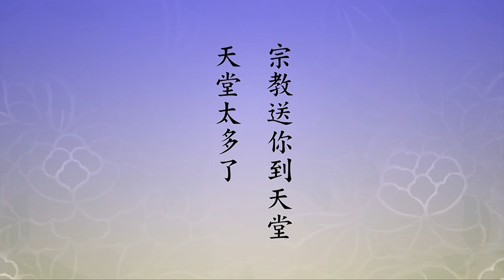🙏淨空老法師🙏這到底怎麼回事情？🙏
「極樂世界無量清淨莊嚴，全顯當人自性。心作心是，理事無礙」。我們看這一句，這對極樂世界的讚歎。極樂世界從哪裡來的？到底有沒有？這是普遍存在的問題。不少的宗教都認為宇宙萬物是神創造的，造物主造的，上帝造的。佛法裡面沒有這個說法，講得最清楚、最明白、最簡單的，我們中國的禪宗六祖惠能大師。他是怎麼說的？他說，「何期自性，能生萬法」，翻成我們現在的白話是，沒有想到自性能生萬法。這萬法宇宙從哪裡來？自性所生所現的。真的還是假的？到今天，被現代量子力學家證明了。宇宙三個奧祕，在這個世間帶給大眾的困惑，特別是哲學家、科學家，多少人在研究這個問題。宇宙的起源，科學說是大爆炸，大爆炸，還有很多疑問不能解釋，姑且存其一說。佛教不是的，佛教說是我們自性迷了變現出來的。自性是什麼？惠能大師明心見性，把自性給我們描繪出來，這就是他的修學成就的報告，也就是他的畢業論文，五句話，前面四句描繪自性，自性的樣子，最後一句說能生萬法，自性起作用。
　　自性是清淨的，決定沒有染污。這個話在過去，我們聽了很不容易懂，一般人聽到也很難理解他說的什麼意思。我們現代人聽這句話，感觸很深，為什麼？現在樣樣都是染污，連我們吃的蔬菜染污、稻米染污，農耕的田地染污、水染污，我們被這些染污鬧昏了頭，這到底怎麼回事情？佛經上給我們說，自性沒有染污，染污從哪裡來？自性迷了就叫無明，叫一念不覺而生無明。無明是什麼？在佛學的名詞叫阿賴耶，自性本體上沒有這個東西，自性本體是一片光明。老子說得好，「道可道，非常道；名可名，非常名。」這兩句話，若不是明心見性說不出來。所以我說中國這些大聖，孔子、孟子、老莊，他們都是明心見性，在印度稱為佛陀、稱為法身菩薩，在中國稱為聖人、賢人，大聖大賢，大聖就是佛陀，大賢就是菩薩，法身菩薩，才說得出來。這個世間真有佛菩薩出世，西方人我們看西方宗教，你能說耶穌不是大徹大悟嗎？穆罕默德不認識字，說出一部《古蘭經》，旁邊人給他記錄，都是大徹大悟！認字不認字沒有關係，惠能大師也不認識字。到今天，就在我們面前，前年往生的，二Ｏ一三年一月往生的海賢老和尚，不認識字，沒念過書，大徹大悟。我們還有幸，跟他在這個地球上同居了一段時間。這個世間有見性的人，只是他不肯說，為什麼不肯說？緣不一樣。釋迦牟尼佛那個時代可以說，講經教學四十九年，可以說。你看能大師，緣就沒有那個殊勝，他還到獵人隊裡去躲藏十五年，等待機緣成熟再出來弘法利生。很有成就，在他會下開悟的四十多個人，空前絕後，能大師之前沒這種盛況，之後一直到今天也沒看到。
　　就像《法華經．普門品》裡頭所說的，觀世音菩薩三十二應，應以什麼身得度就現什麼身，自在；應該用什麼方法得度的，就給他說什麼方法。在中國，講倫理道德，中國人喜歡；在印度，講大乘、小乘，印度人喜歡。印度以佛菩薩的身分出現，在中國以聖賢人出現，在西方是以宗教，神的上帝的使者出現，都是適應人情。所以佛沒有定法可說，佛也沒有一定的身分示現，他什麼都示現，觀音三十二應是三十二種不同的身分，是代表，每一種裡面都無量無邊，眾生無量無邊，根性都不相同。所以這些大徹大悟的人，他們所講的這些經典，我們細心去觀察、去讀誦，會發現大同小異，方向目標幾乎都是一致的。宗教送你到天堂，天堂太多了，為什麼？眾生造的業不相同。極樂世界也是個天堂，這個世界很殊勝，是阿彌陀佛發的大願。這個大願稀有，諸佛如來雖然是福德智慧相同，沒想起來，阿彌陀佛想起來了。這就是特別慈悲，有什麼方法能幫助遍法界虛空界六道裡頭的苦難眾生，一生脫離六道輪迴，成就無上道？這個願太稀有、太稀奇，諸佛沒想起來，他發了這個大願！也正因為如此，所以諸佛如來讚歎他，「光中極尊，佛中之王」。
諸佛如來看到他成就了，需不需要跟他競爭？你能造極樂世界，我也有能耐造，這是真的，一點不假。那極樂世界不是愈多愈好嗎？殊不知道極樂世界不要多，一個就夠了。為什麼？你知道極樂世界有多大，遍法界虛空界！所以阿彌陀佛這一發，一切諸佛都共同享受到了。我們這在哪裡？我們在極樂世界裡頭。極樂世界距離我們十萬億佛國土，那是佛的方便說，說比喻。實際呢？實際就位在此地。這樣大家才曉得，諸佛如來歡喜讚歎，沒有必要競爭。你看條件多簡單，只要信願就能往生。